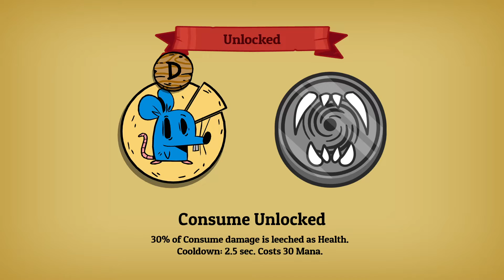Nobody Saves The World - First 9 Minutes - No Commentary - [PC HD 60FPS]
Gameplay captured on PC. Xbox Gamepass version of the game.